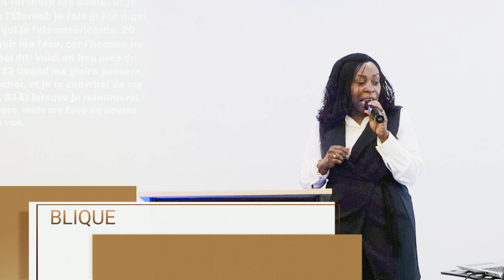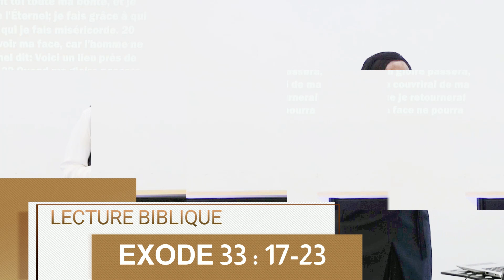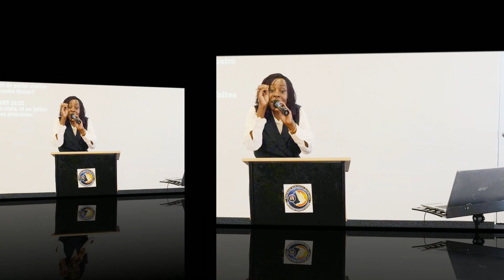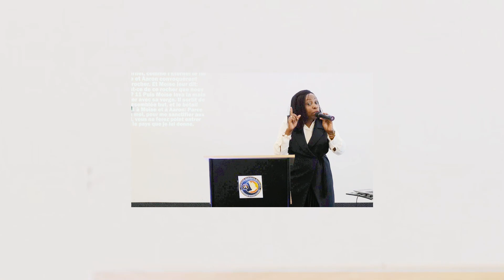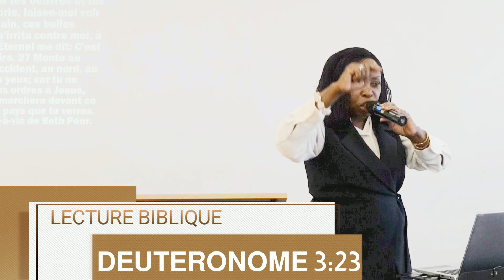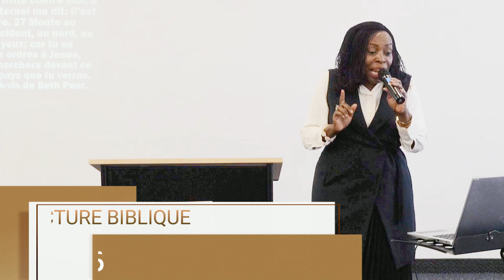L'AMITIÉ DE DIEU par PASTEUR ELLA LAURE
C'est l'histoire de l'amitié entre Dieu et Moïse, qui révèle la rigueur et le grade élevé des standards à respecter pour être l'ami de Dieu. Merci de souscrire, de liker et de partager.